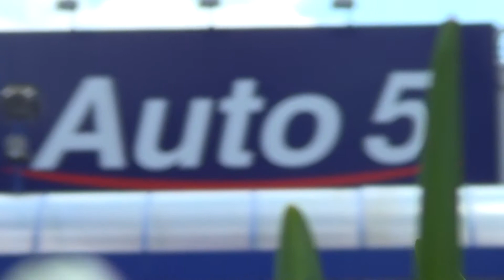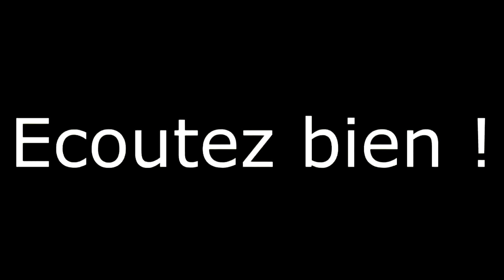Première video d'essaie !